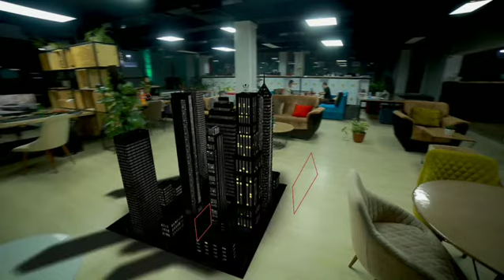"Vizual effektga asoslangan video montaj" kursi o'quvchisi Muhammad Boltayevning ijod namunasi.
👤 Muallif (o'quvchi): Muhammad Boltaev
📚 Kurs: Vizual effektga asoslangan video montaj
💡 Texnologiya
📌 Tajribasi: 2,5 oy
🔹 O'qituvchi: O'tkirbek Karimov
🔸 Format